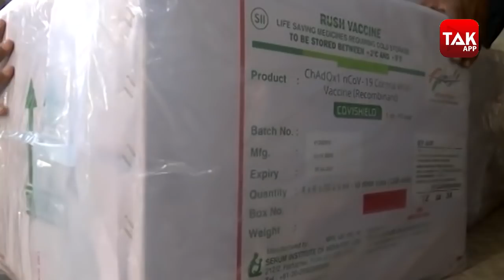Corona Vaccine: Dubai v/s India कैसे हो रहा Vaccination?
भारत में आज दुनिया की अब तक की सबसे बड़ी वैक्सीनेशन ड्राइव शुरू हो चुकी है|&nbsp; खुद पीएम मोदी ने कोरोना वैक्सीनेशन ड्राइव का शुभारंभ किया&nbsp; हैं|आपको बता दें की भारत में सीरम इंस्टीट्यूट की कोविशील्ड और भारत बायोटेक की कोवैक्सीन को मंजूरा दी गई है और इस टीकाकरण अभियान के लिए सभी जरूरी तैयारियां कर ली गई हैं|